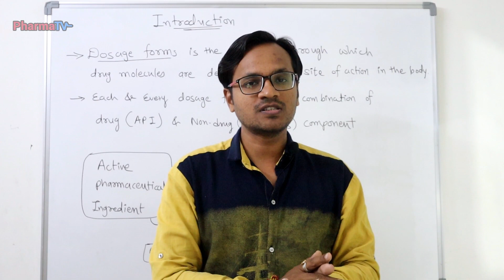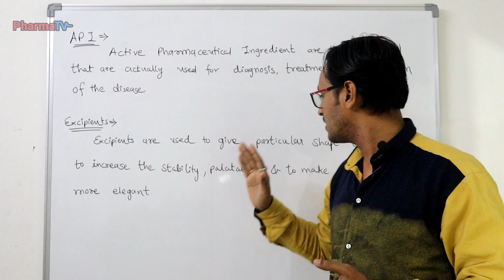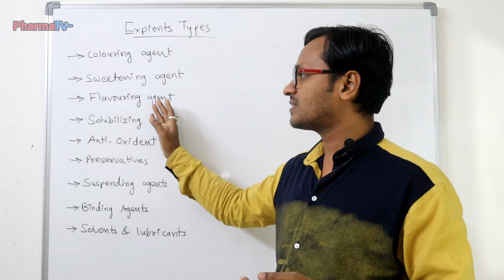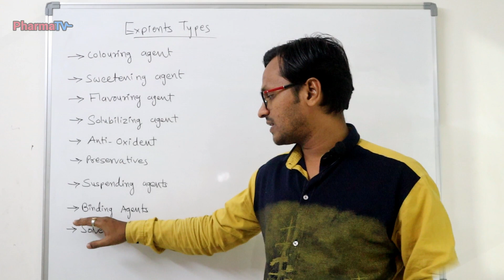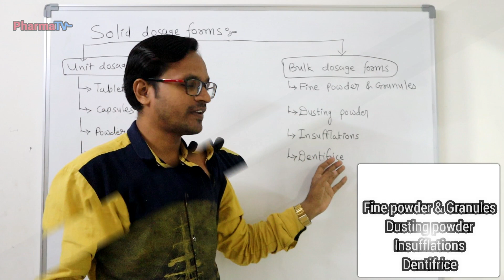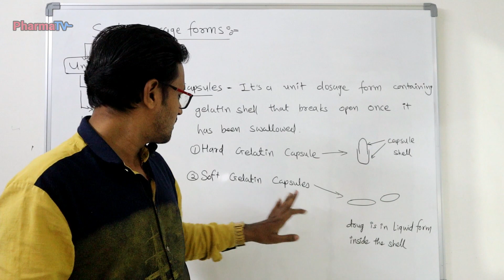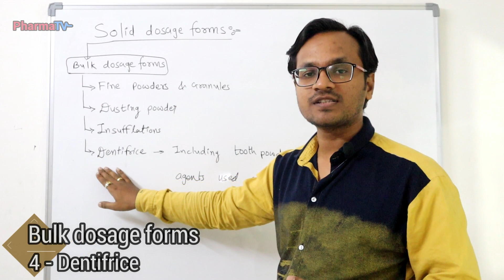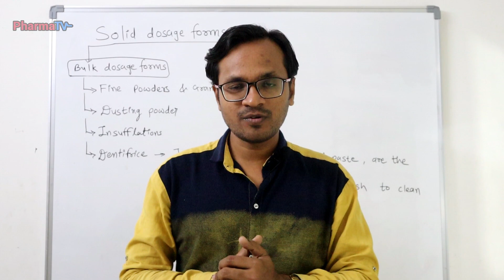Solid Dosage Forms Classification in Hindi (Excipients Type)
Want to know what is Active Pharmaceutical Ingredient (API) or Excipients(additives) in Hindi? Check out this video on introduction to dosage forms in Pharmacy & solid dosage form in Hindi.

In this Pharmaceutics lecture, we will explain you following things
- Introduction to dosage form
- What is API & Additives
- Types of Additives (Excipients)
- Solid dosage form Classification

We hope this online pharmacy lecture will help your study in B.Pharma, D.Pharma career.

Pharmacy study materlia for solid dosage form can be found